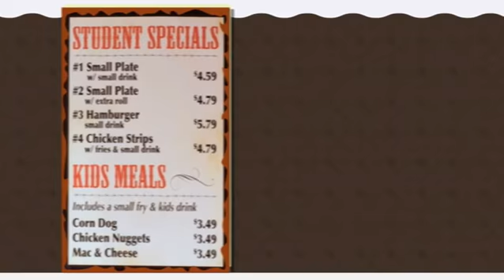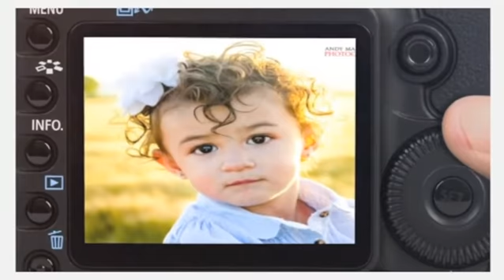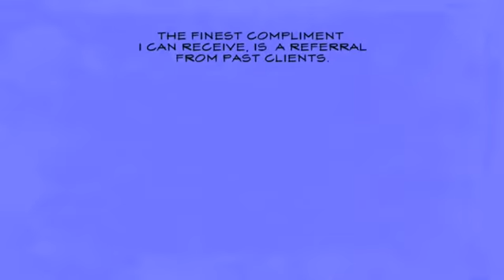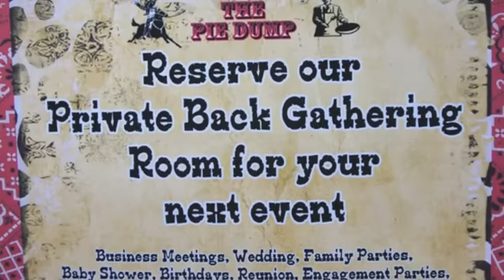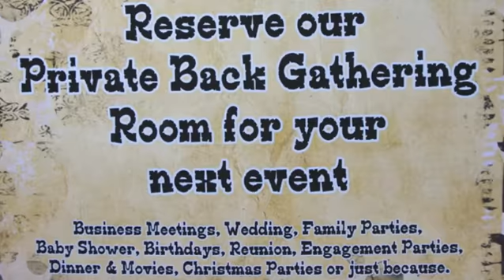Bear River vs Green Canyon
Bear River Lady Bears vs Green Canyon Wolves in softball on 4/17/18.